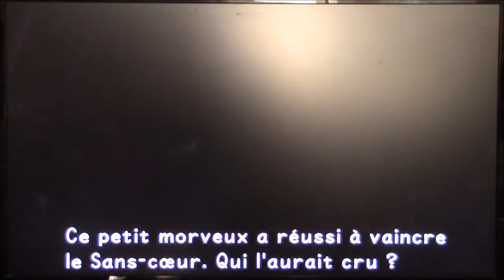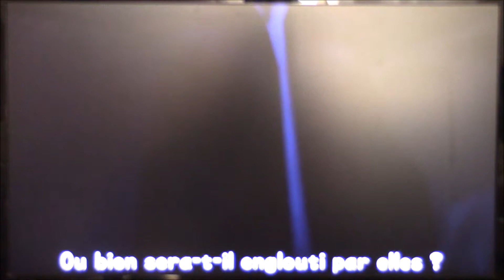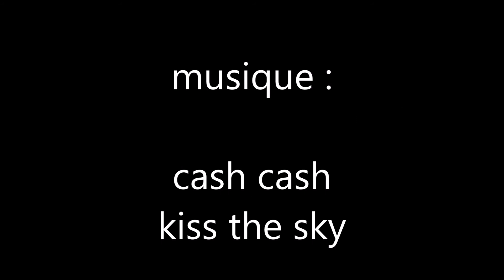kingdom hearts final mix partie 4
4e partie du let's play de kingdom hearts final mix.
désoler pour la qualité du  son qui est mauvaise à certain moment de la vidéo.